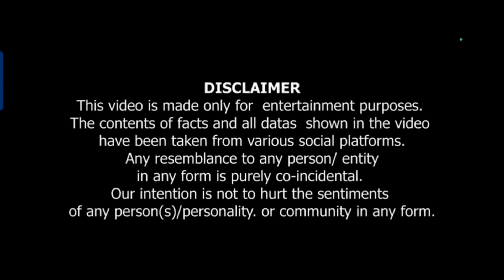Navra majha navsacha teaser review ll release date declaration review ll Sachin pilgaonkar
what you will say in this video
you will see a review video by Umesh Thakur in Thakur ke Bindas bol navra majha navsacha to teaser review and release date declaration. you will see in this video. and from literature of government the diamonds had been derived by two robbers and with the family of Sachin pilgaonkar they also travel from Dadar to Ratnagiri with Ganpati idol, might be the diamonds are in the ideal and their robbers are behind the idol of Ganesha so what is the story will be reveal on 28 September in theatres so do watch this film. how was the review of this navra majha navsacha to if you liked it please like share subscribe and comment button and thank you for watching this review.

Note-all images, picture ,music used in this video belongs to the respected owners.

Thakur ke bindas bol
is a film review channel it's an entertainment channel dedicated to review films, web series, songs trailers ,promos of any languages film and all type of digital media and media.
Aaj channel Aabhinoor entertainment  and Thakur ke bindas bol review reaction channel may use film clips TV serial clips web series animation series clips animation film clips. to explain about the film web series ,serials,songs or any other media which is been reviewed in the channel. but all under section 107 of copyright act 1976. allowance is made for FAIR USE for purpose such as criticism comments news reporting teaching scholarships research and reviews.

NOTE
all images pictures music used in this video belongs to respected
owners.

Video link